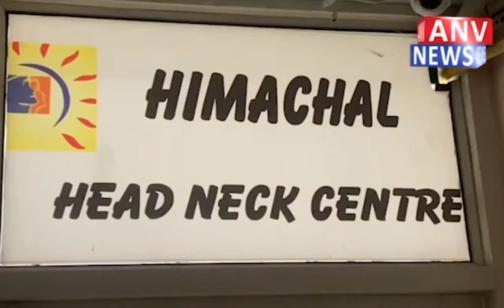चुराह : चुराह विधानसभा क्षेत्र में बढ़ी आप की लोकप्रियता